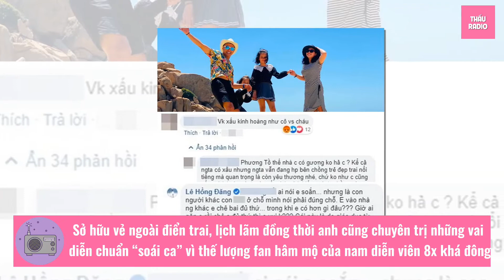Khác với vai diễn Đức, Hồng Đăng ngoài đời sẵn sàng đứng ra bảo vệ vợ